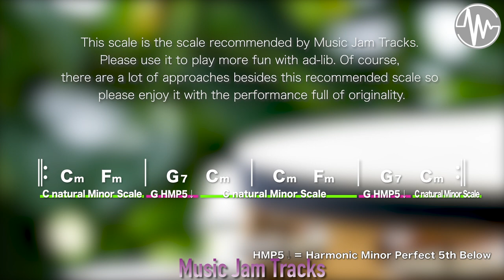Latin Pop Funk Jam for【Bass】C Minor BPM98 | No Bass Backing Track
Choose your favorite backing track and use it for solo practice, chord backing, and bass line practice.It's a lot of fun when you can copy and play your favorite tracks!

【 Latin Pop Funk Jam C Minor BPM98 BackingTrack 】

All Instruments version 【For Vocal, Guitar, Bass, Drum, Piano, Sax】

Listen to the full version first to see the chord movements and bassline phrases of your instrument, then practice with the minus one-track sound source for each instrument.When you have a cool pattern, please upload it to YouTube.We always check the video. And I will introduce it in the user area of ​​the playlist.And please comment more and more if you have any questions or concerns !!
We will answer more and more questions 😃

We hope you like our music and videos.

【Tips for improving】
Practice playing one track as long as possible.By repeating the phrases you create, you will be able to concentrate more during the performance and be able to judge your performance objectively.
The same is true for solo practice, and by playing for a long time, you can judge your phrase calmly and objectively, and the problems become clear.

If you would like to use Music Jam Tracks backing tracks as part of a curriculum like lessons or lessons, please contact us at the address below.We will cooperate in curriculum consulting and comprehensive production.